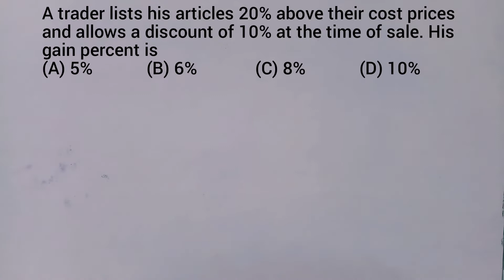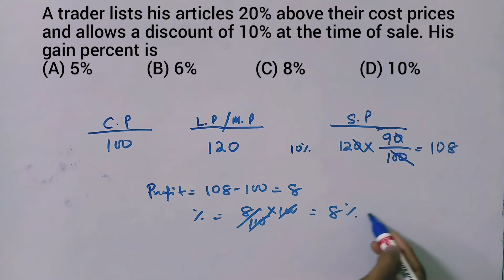A trader lists his articles 20% above their cost prices and allows a discount of 10% at the time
A trader lists his articles 20% above their cost prices and allows a discount of 10% at the time of sale. His gain percent is

(A) 5%
(B) 6%
(D) 10%